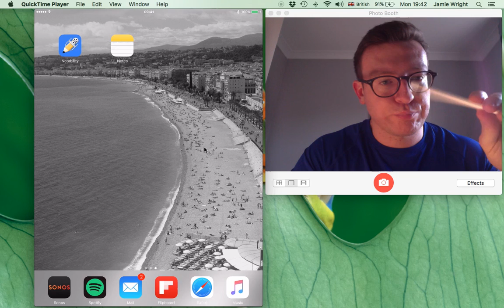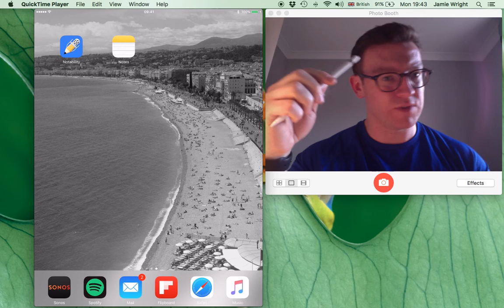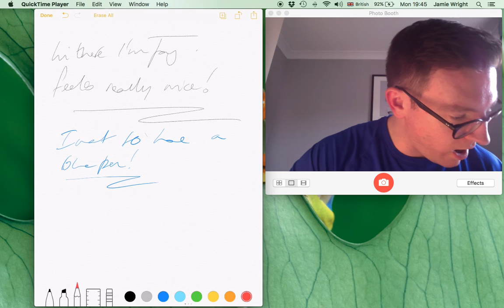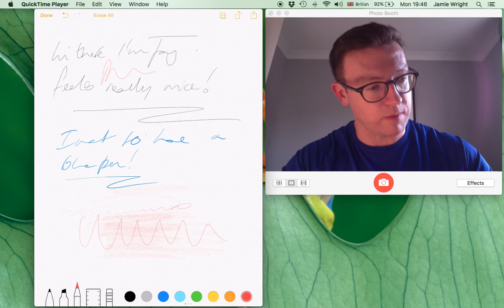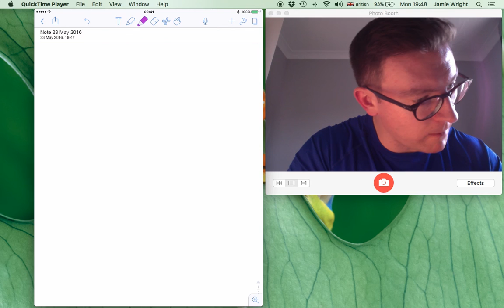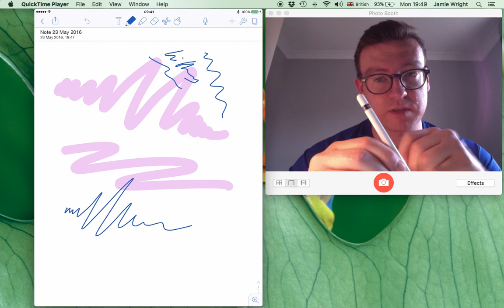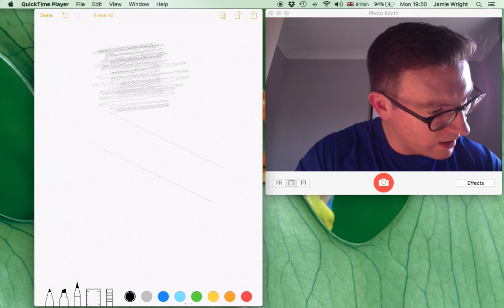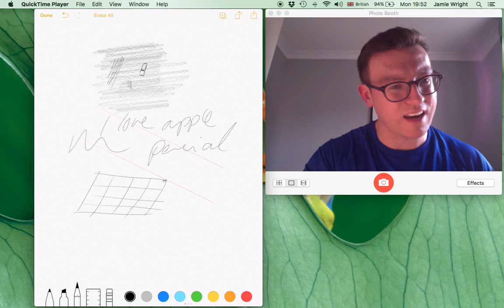Apple Pencil, iPad Pro 9.7" using Notability and notes - note taking - first impressions!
Hey guys, so I have had the Apple Pencil in my possession for about 3 hours (!) and I wanted to do a quick video on my first impressions with it using some notes apps on the iPad Pro 9.7".

So far - I like!!

In this video I have been using Notability and the stock notes app on the iPad to demo the pencil.